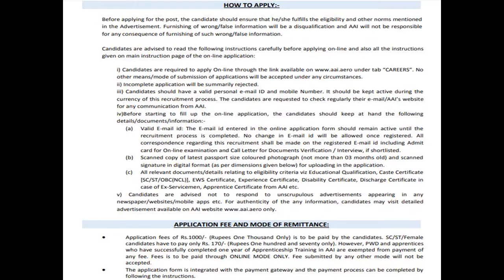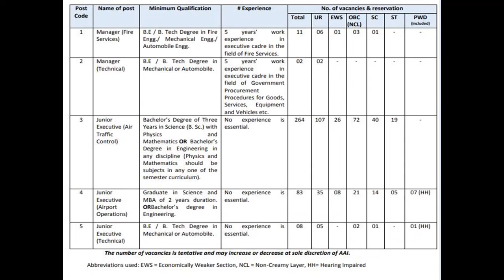Job-Opportunity at AAI Dec-2020